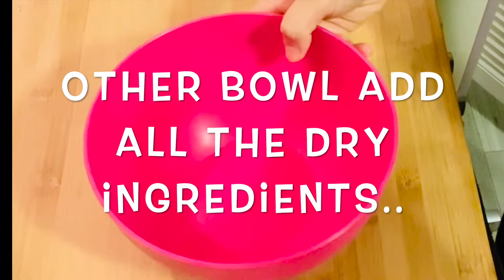MY UBE CAKE!..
This is one of my fav. cake ...
Easy to make and super yummy ..